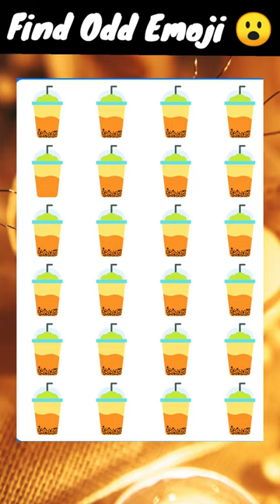FIND THE ODD EMOJI 🤬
Your Quiries...

find the odd emoji hard copy and paste
find the odd one out emoji hard copy and paste
find the odd emoji game online
find the odd blue tick emoji
emoji find the odd one out
find the odd one out emoji copy and paste
find the odd emoji copy and paste
find the odd emoji youtube